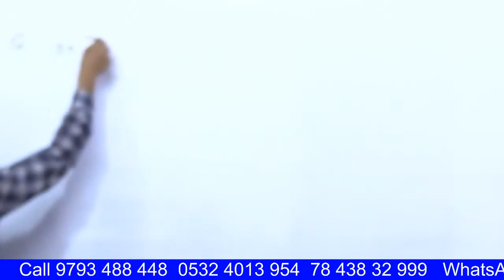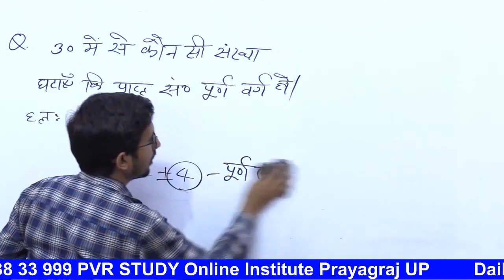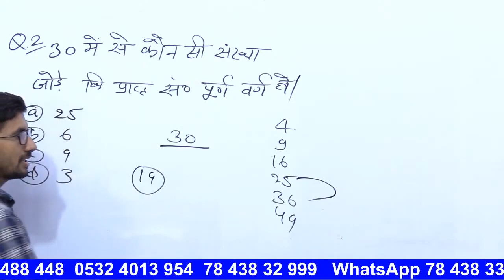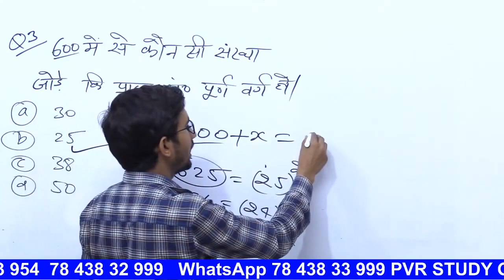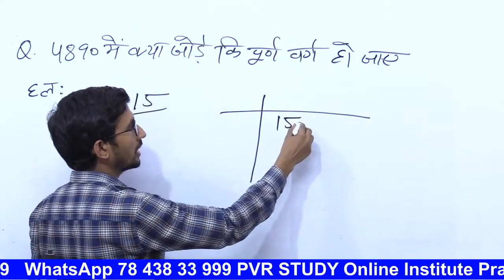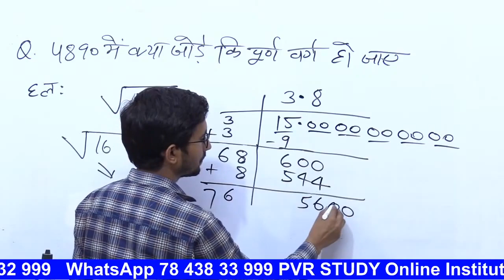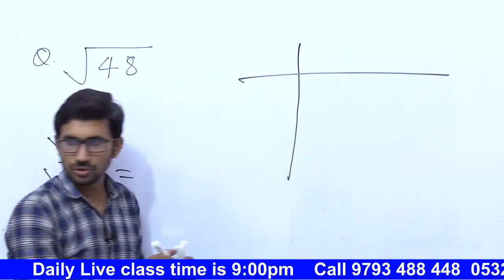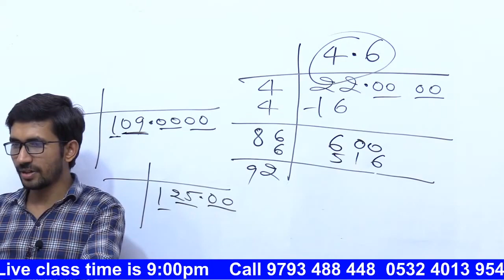LIVE 010 | Basic Maths - Revision Batch